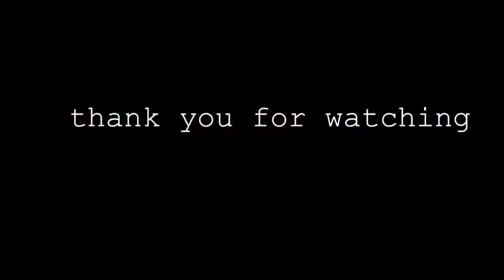VANCE JOY-RIPTIDE (ukulele cover) - Angelia Dalinova